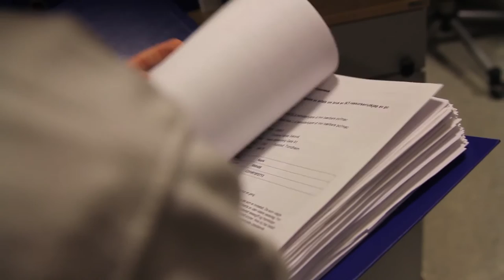IKT-Servicemedarbeider Informasjonsfilm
velgetyrke.no